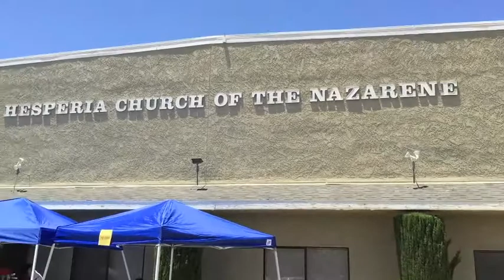TRACTORS AT CHURCH OF THE NAZARENE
Antique Tractor Display at Hesperia Church of the Nazarene
Hesperia, CA   June 18, 2016
Early Day Tractor & Iron